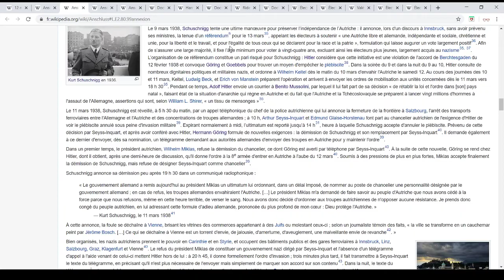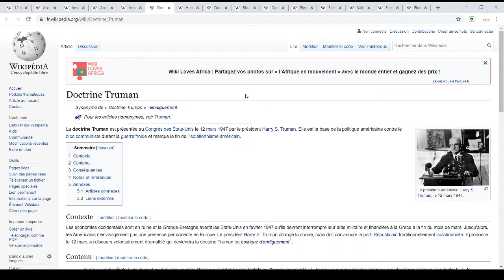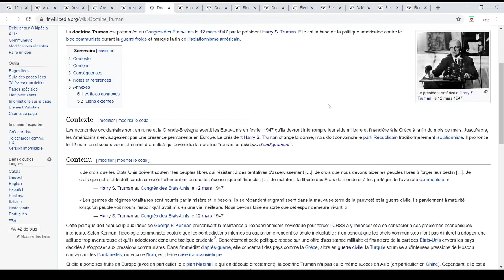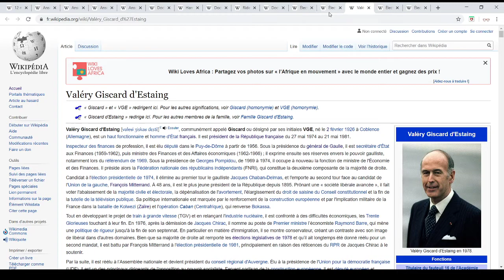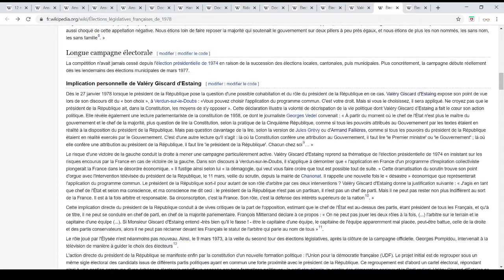Le 12 Mars: Anschluss, doctrine Truman et législatives, Jour à Retenir (183)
-L'Anschluss en 1938 (rattachement de l'Autriche à l'Allemagne nazie, la population autrichienne accueille favorablement cette annexion, pangermanisme allemand...)
-L'apparition de la doctrine Truman en 1947 (Truman essaie de convaincre le Congrès républicain traditionnellement isolationniste, politique de l'endiguement, a marché en Europe et un peu moins en Asie...)
-Les élections législatives françaises en 1978 (élections longuement attendue au vu de la forte participation, Giscard intervient lui-même dans la campagne, déception pour la gauche et semi-échec pour le pouvoir en place...)